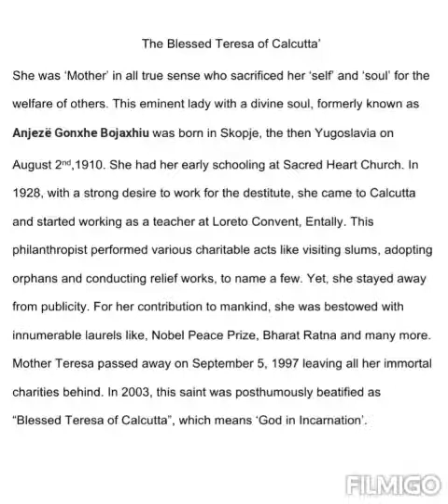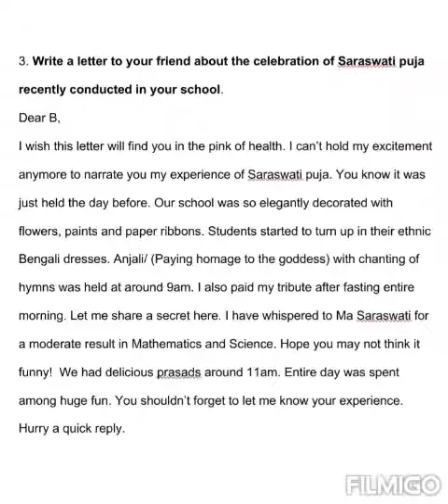Writing Set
Paragraph writing & Letter writing